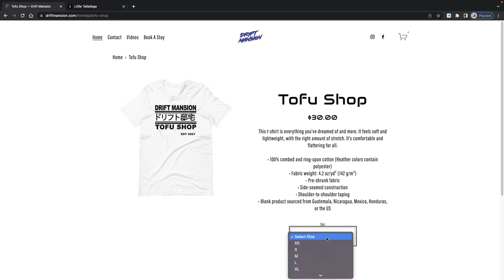Alec Robbins & Rudy Hansen - Drift Mansion After Video #2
Alec Robbins booked a stay right before they headed to FDSTL. We all had some fun shredding tires celebrated his daughters birthday and team Hansen ran into some engine trouble. It was a pleasure hosting the friends and family and we look forward to seeing them all again soon!